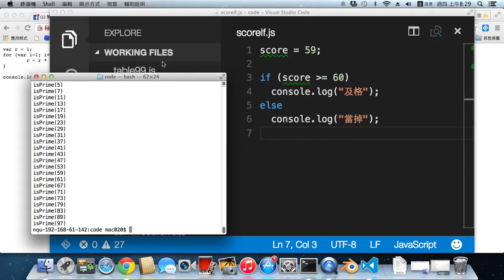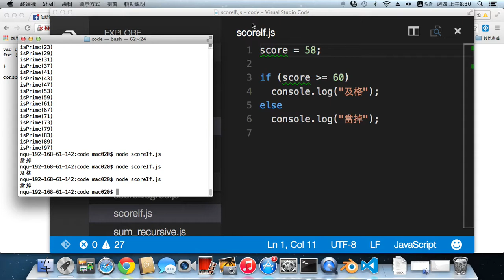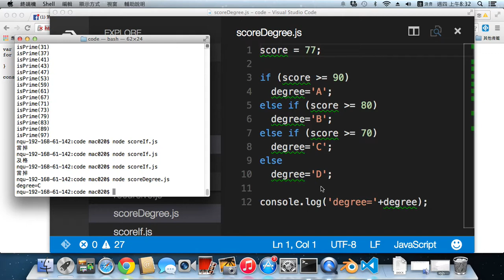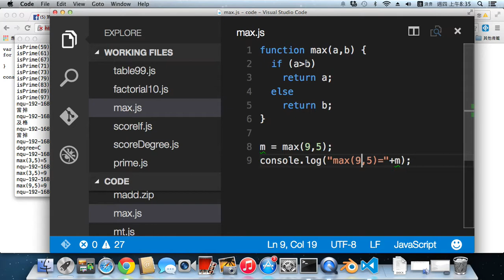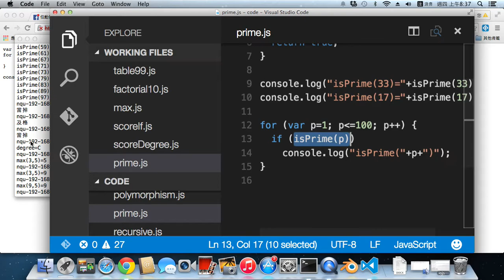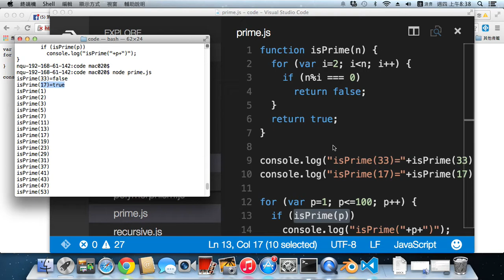JavaScript 當中 if 的用法